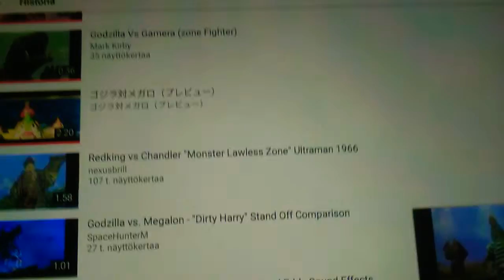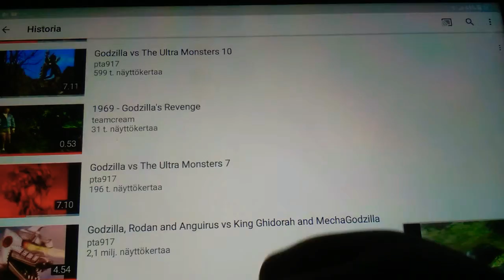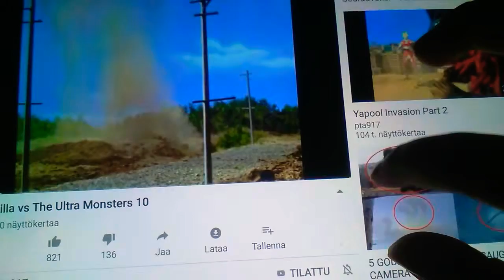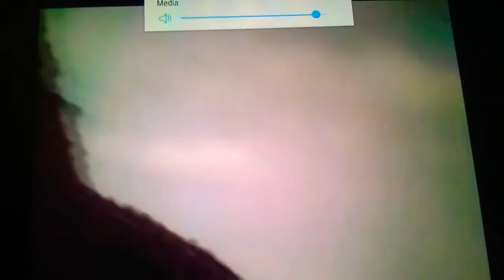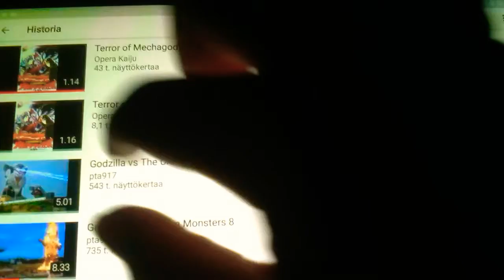GODZILLA VS. GAMERA (ㄹㅈ是否决心出家与一下来回头是岸‘了人民币汇率改革 VS. 乙二醇香山谷)